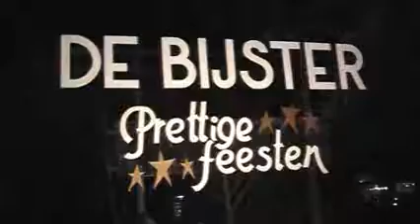De Bijster komt op straat want wij zijn kwaad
Het personeel van de Bijster houdt een fakkeltocht om hun loondossier te begraven en om een verlenging van de CAO's Brugpensioen en Tijdskrediet te bekomen. Lees meer op